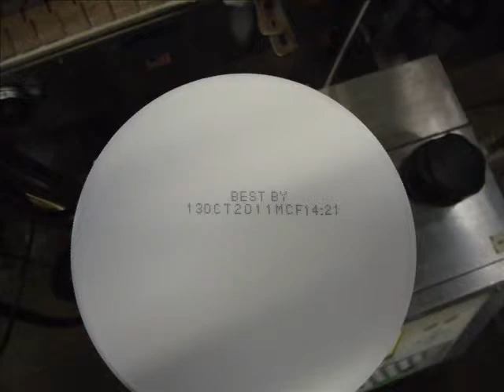ci700 tub printing